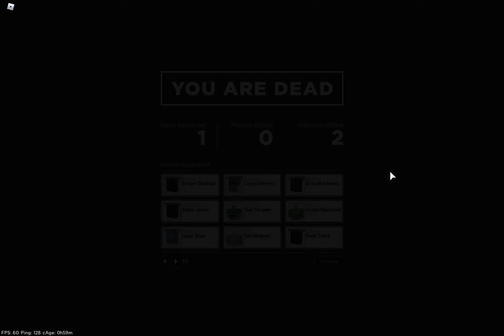NEW SERIES! | AR2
I'll be playing an epic game called AR2.
The game is well made so go play it, it cost 200 robux to play right now though.

bye :D